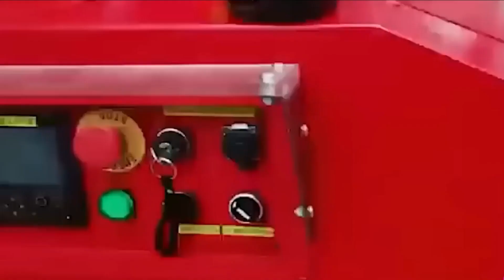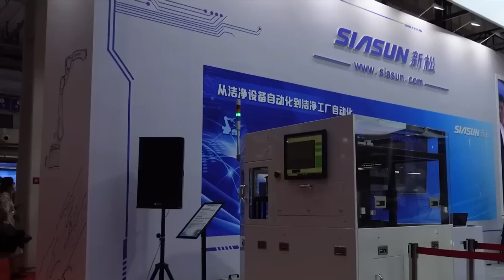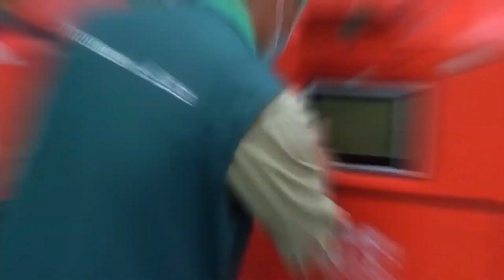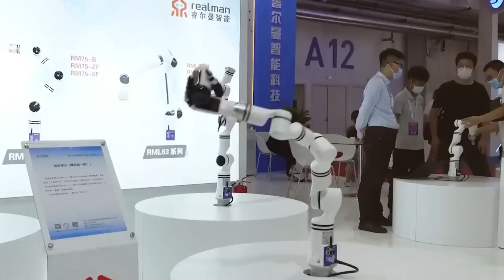China's Mind-Blowing Robot Exhibition|The Future is Here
In this video, we're going to talk about the rise of the Chinese robot industry and the consequences it's having on the world.

The Chinese robot industry is booming and the effects are being seen all over the world. From displacing human workers to taking over dangerous jobs, the Chinese robot industry is changing the way the world does business. In this video, we'll discuss the implications of the Chinese robot industry and what it means for the future of the world.
In this captivating video, we delve into the growing phenomenon of China's robot dominance and explore whether the world is truly prepared for its implications. Witness the relentless rise of robots from China – advanced, efficient, and ready to revolutionize various aspects of our lives.

Join us on a mind-boggling journey as we uncover the intricate developments in China's robotics industry. From manufacturing to healthcare, entertainment to space exploration, these Chinese robots are rapidly emerging as game-changers. While some view this emergence with excitement and curiosity, others express concerns about potential job displacement and ethical considerations.

Discover how China's investment in robotics research and development is propelling them to the forefront of technological advancement. As this global technological powerhouse pioneers the way, are we, as a society, adequately equipped to adapt to this impending robot revolution?

Moreover, we analyze the impact that China's robot dominance can have on various sectors worldwide. We delve deep into these questions and explore the possibilities on an unprecedented scale.

Brace yourself to witness the awe-inspiring feats accomplished by these machines and imagine what the future holds with China at the helm of robotic innovation.

Are you ready to witness the bold and unstoppable rise of China's robotic supremacy? Join us in this thought-provoking video to explore the ever-evolving relationship between humans and robots. Prepare yourself for captivating visuals and mind-bending narratives that shed light on the future we're stepping into.